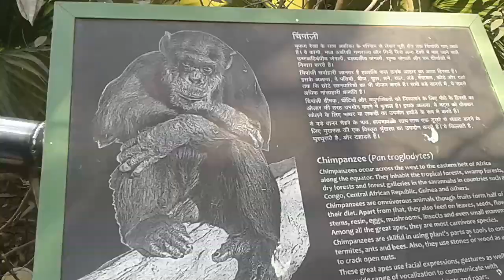17 January 2022(2)